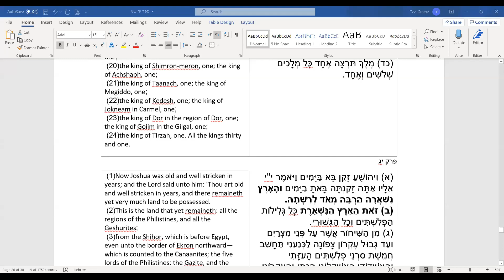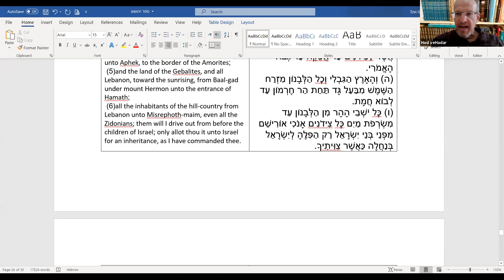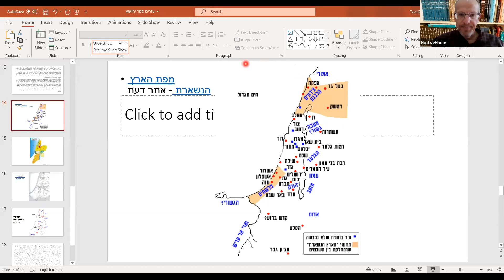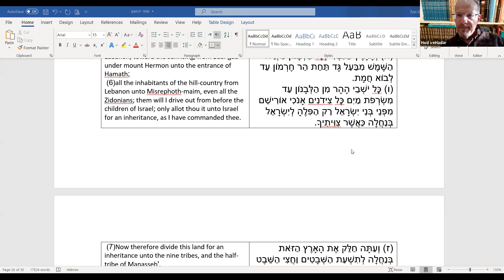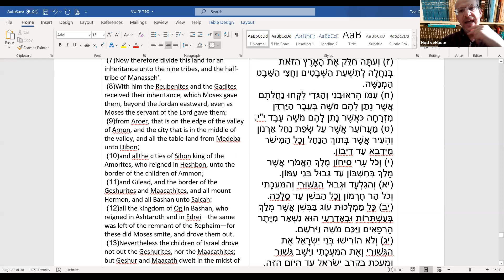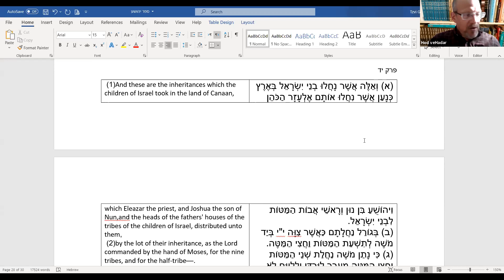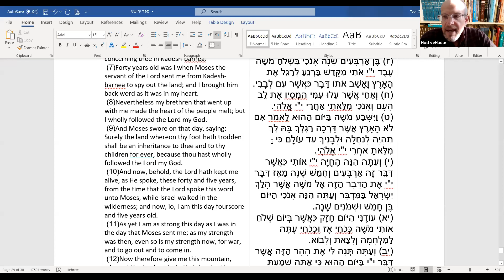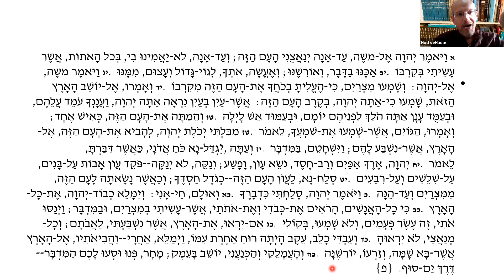ספר יהשוע פרק יג יד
ספר יהשוע פרק יג יד עם הרב צבי גרץ